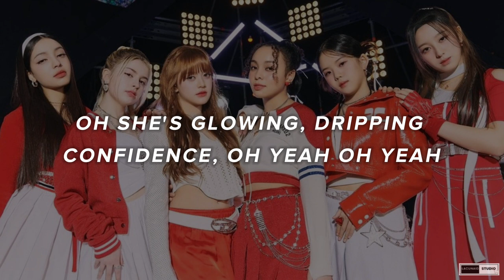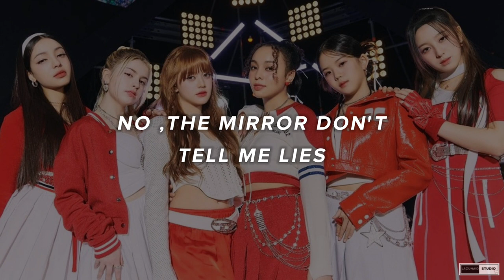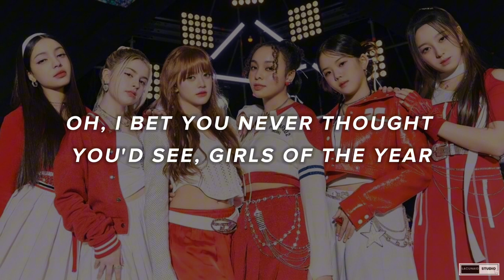VCHA - GIRLS OF THE YEAR (EASY LYRICS)